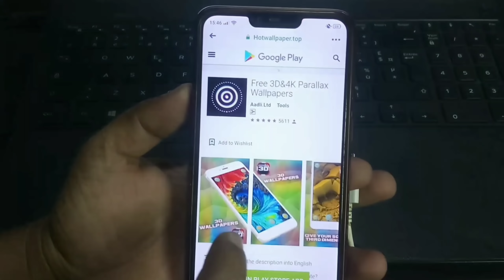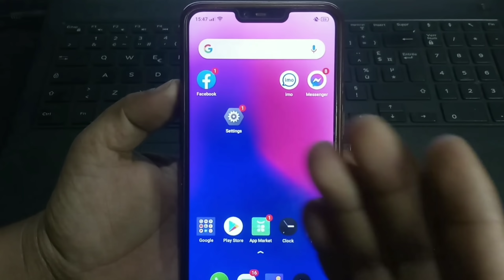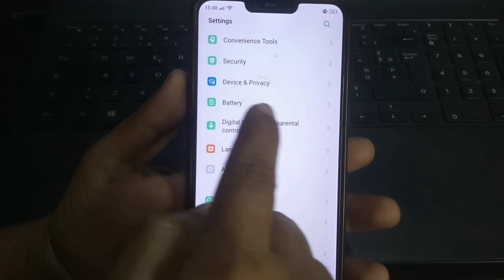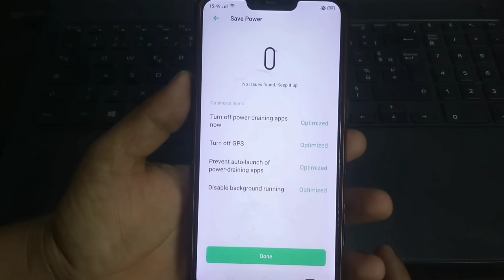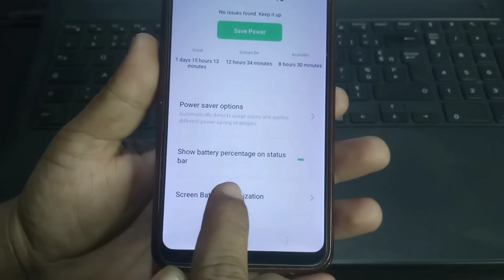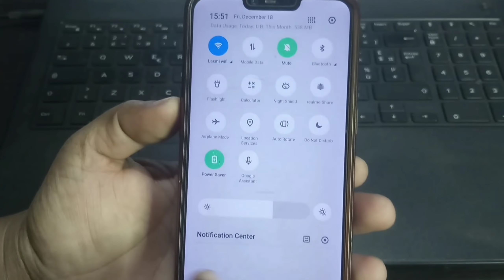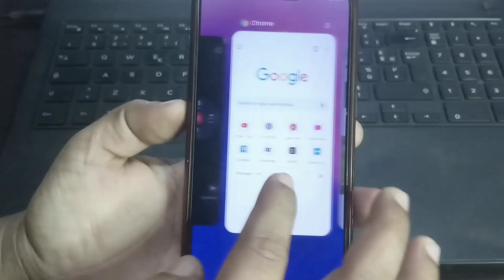अब चल्छ Mobile को Battery 48 घन्टा | Double Your SMARTPHONE Battery Life | Battery Saving Trick 2021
In this video i am going to show you , How can you save your mobile battery life , i mean that now by using this 4 secret tips you can easily Double your smartphone battery life , and also you can easily solve mobile low battery problem then increase your mobile battery backup , so if all of you are interested to know about this then please watch this video end till.